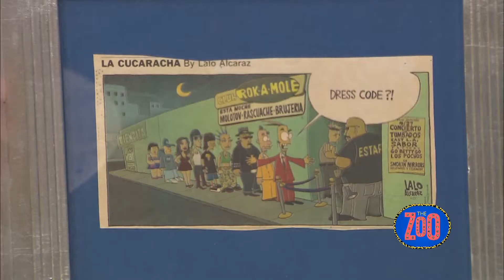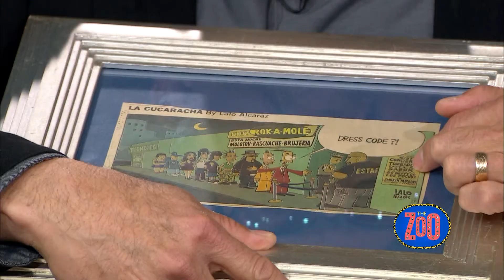Cartoonist and Pixar's Coco consultant Lalo Alcaraz | The Zoo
As a cartoonist, Lalo Alcaraz loves to stir the pot with political humor in his strip La Cucaracha. He joins The Zoo to discuss representation, his consulting on Pixar's Coco, and the all Latinx Nickelodeon show The Casagrandes. From S6 E7